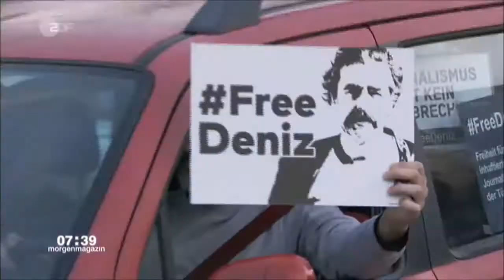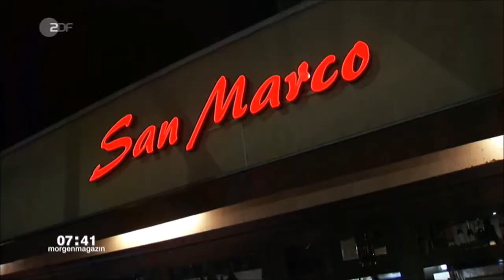Protest: Erdogans Terror gegen Journalisten: Freiheit für Deniz Yücel!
Proteste in Deutschland, aber nur mit wenigen Türken. Unglaublich: Die Mehrheit der Türken in Deutschland unterstützt Erdogans Weg in die Diktatur. Doch nur einige wagen es, Erdogans Politik zu kritisieren. Dafür Respekt!